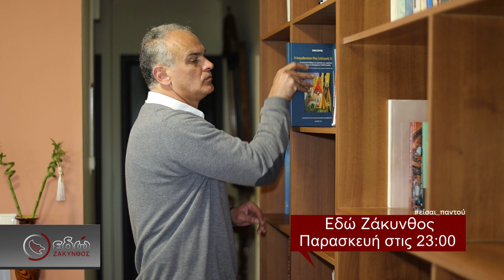Δείτε στο «Εδώ Ζάκυνθος» | Σπύρος Ξένος - Υποψήφιος Βουλευτής ΣΥΡΙΖΑ-ΠΣ Ζακύνθου - 21/04 στις 23.00